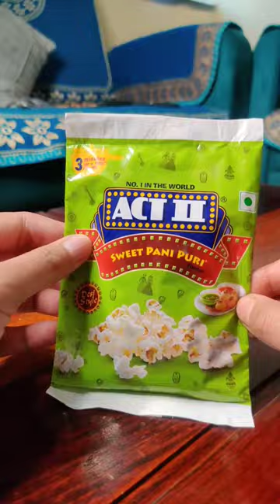Trying PANI PURI FLAVOUR POPCORN 🍿 | Act 2